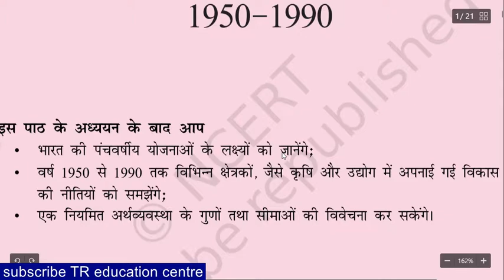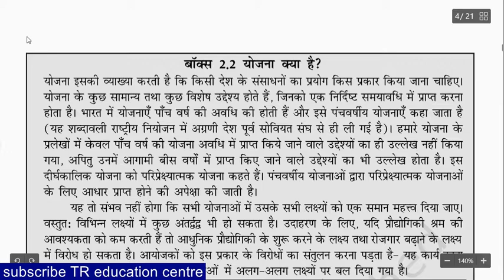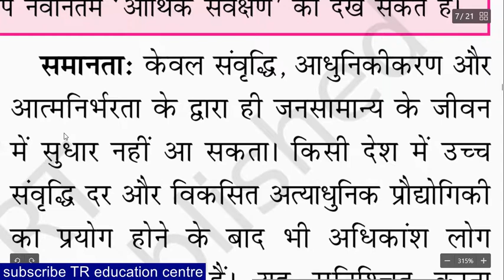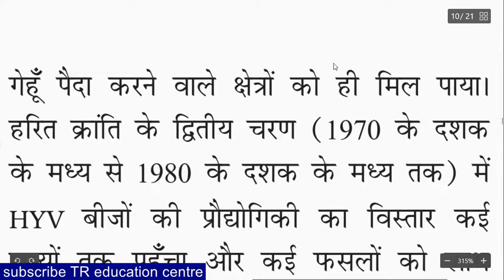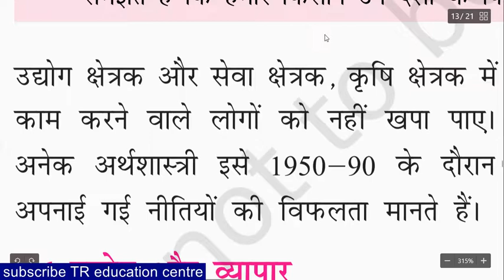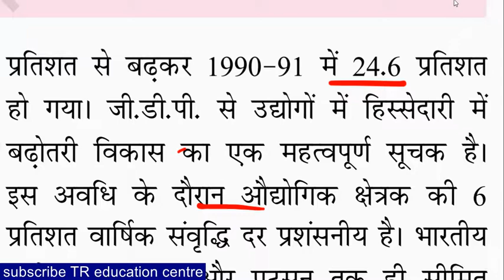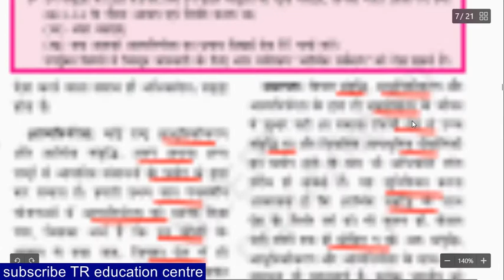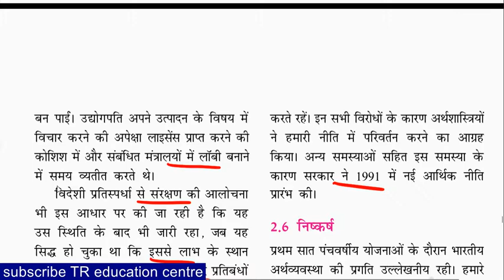भारतीय अर्थव्यवस्था 1950-1990